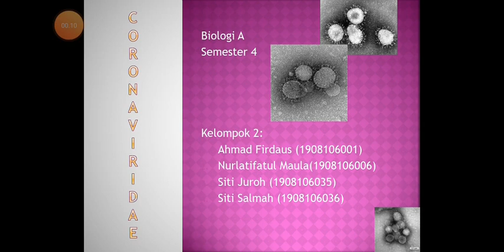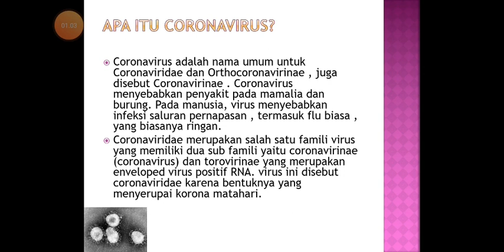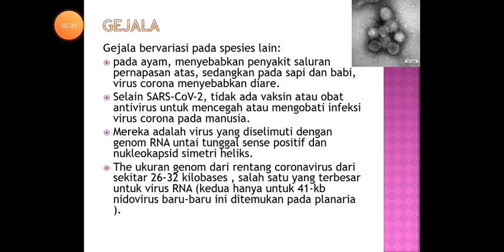Coronaviridae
Video dari Ahmad Firdaus